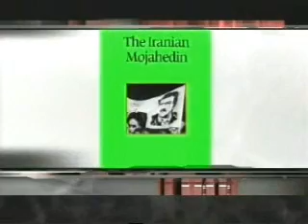payam aghay masoud rajavi 30day88(gh3-28).wmv